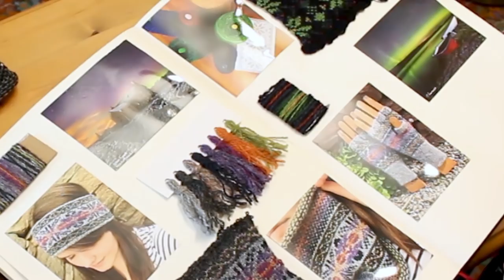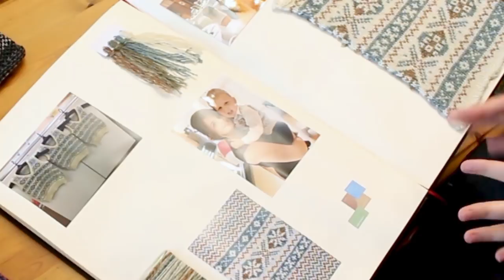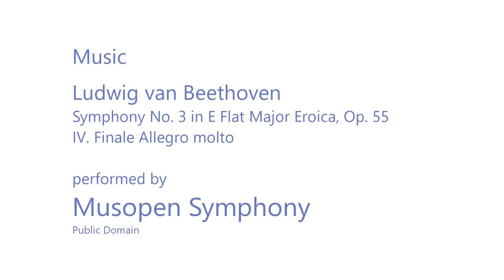Christmas Special - Shetland Designer - Ep. 44 - Fruity Knitting Podcast